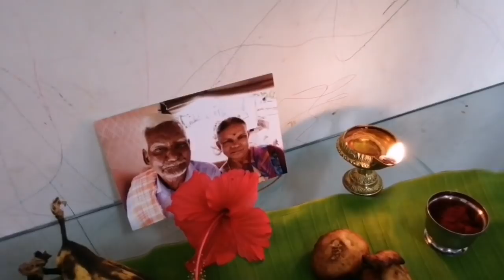Harshitha bday party preparation/ Non Veg விருந்து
Hi friends welcome to minutes kitchen
Mutton variety